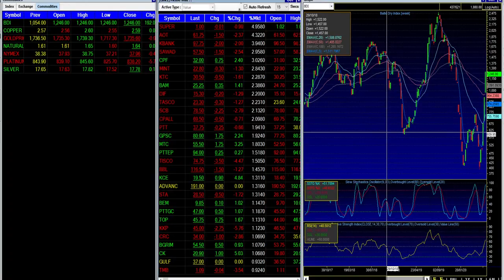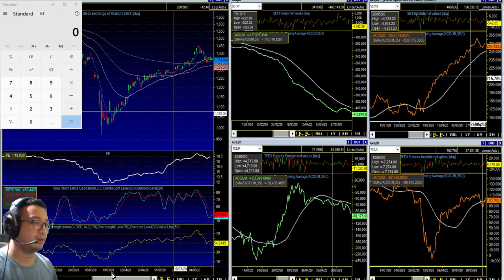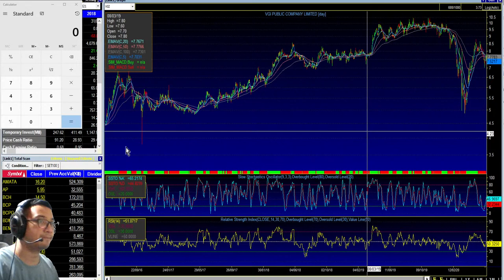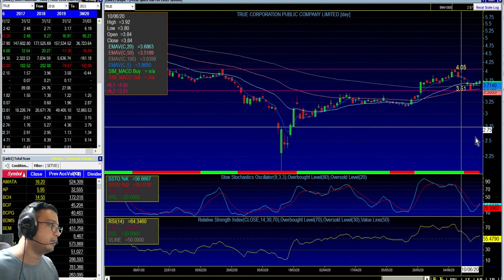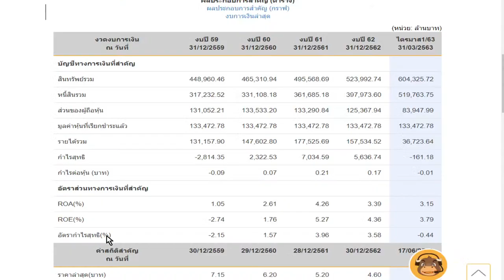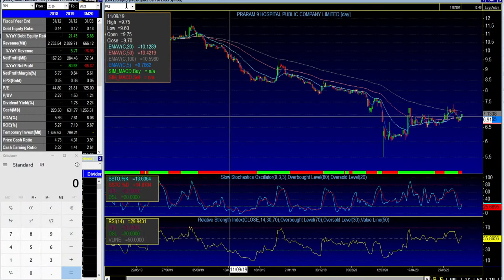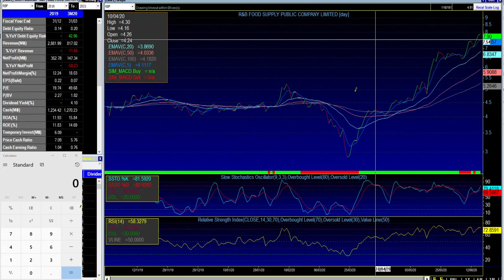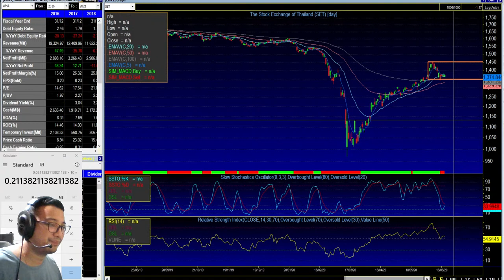หุ้นการบ้าน 18/06/2020 Live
Live ครับ

★☆★ Thank you for all the love & supporting.★☆★